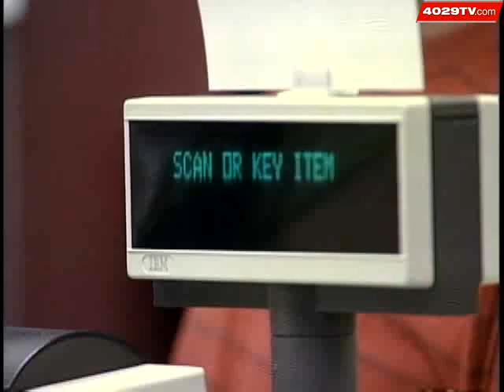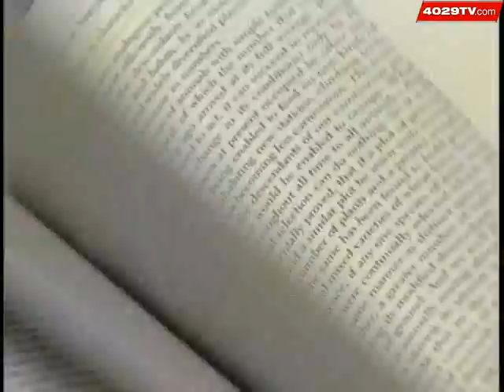College Bookstores Launch Cheaper Textbooks Programs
As the cost of going to school continues to rise virtually everywhere, the University Of Arkansas in Fayetteville and Fort Smith launch new textbook programs.